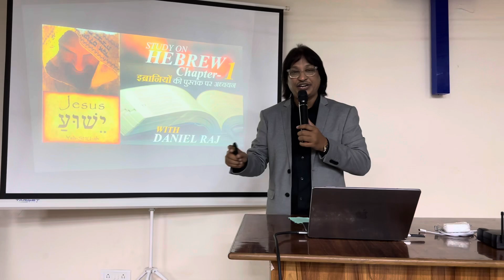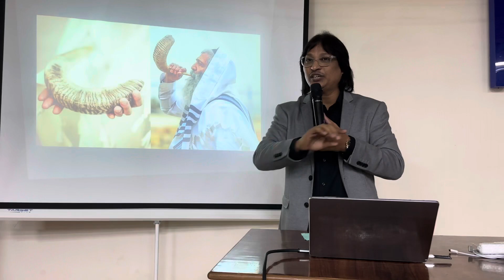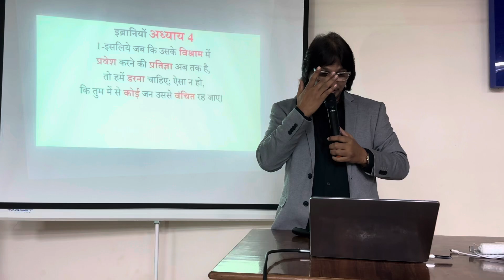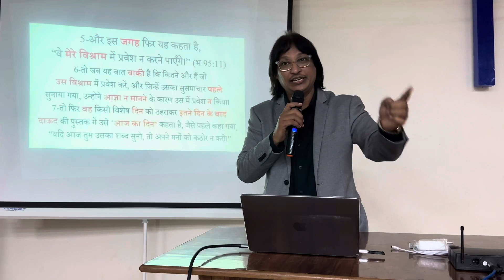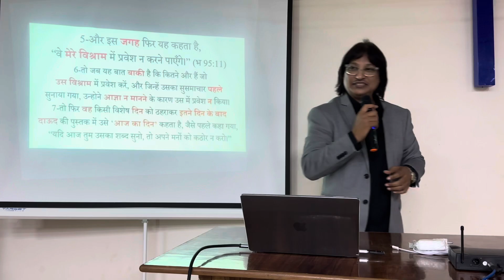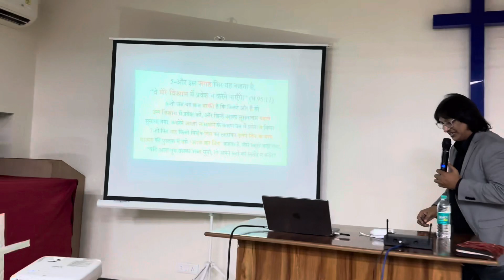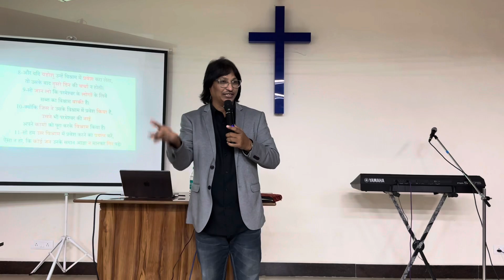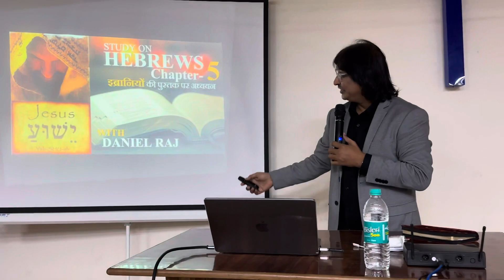STUDY ON HEBREW CH 4